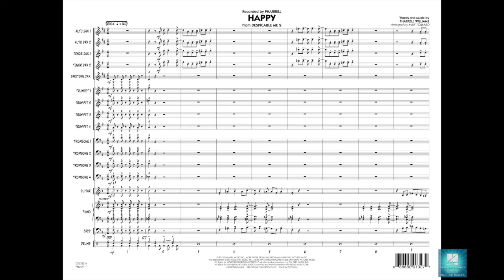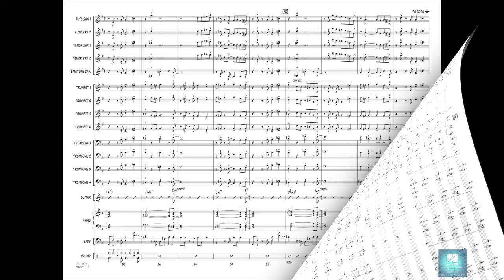Happy by Pharrell Williams/arr. Mike Tomaro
Mike Tomaro makes sure that every section gets into the act in this uplifting arrangement of the megahit by Pharrell Williams. The "breakdown" section features clapping by the band members while the trombones carry the lead. The solo section is open for anybody who happens to be in a happy mood and wants to show it!
HL07012313
HL07012314